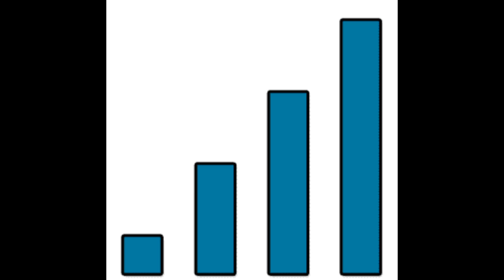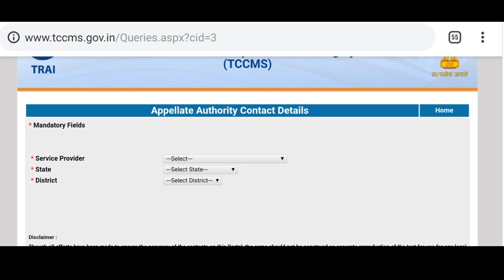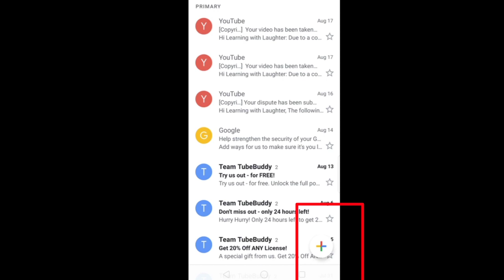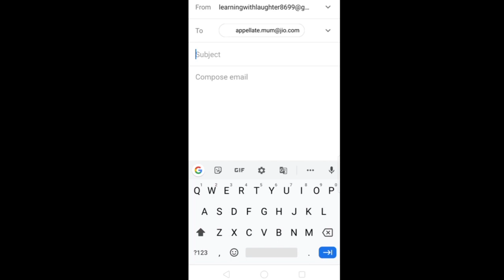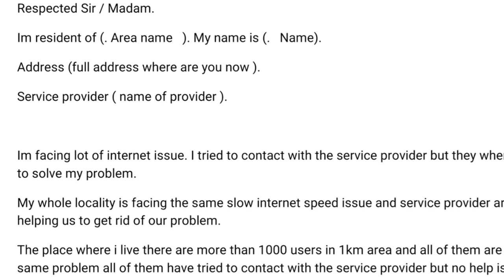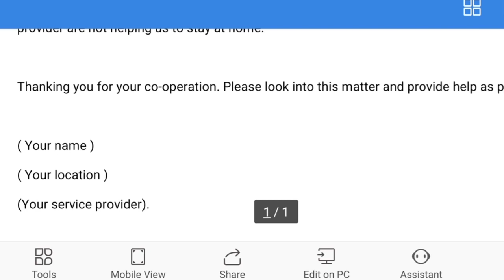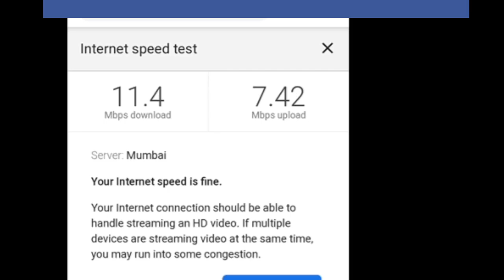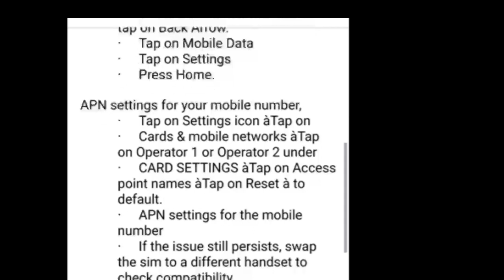How to complain jio network problem | How to file complaint againts Telecom Operators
Network problem solution | Mobile Network Problem | airtel network problem solve | Network solution
How to file complaint againts Telecom Operators? | How To Complaints Telecom Company's To TRAI

📍📍📍📍📍👉New Latest Best APN Setting👈📍📍📍📍📍📍📍

About video :
All mobile network problem repair step by step testing or checking track find fault solve hindi is video me maine bohot achhe se bataya hai ki aap mobile me network nahi aane se aap kis kis chiz ko check kare or kaise track checking kare or kaise fault ko khoje or kaise use solve kare aapko is video se bohot si jankari milegi or aapko network problem ko aap asani se thik kar payege or is video banane ke douran is mobile me tauch ka bhi fault aa gaya tha to aapko is video me maine touch ko bhi bana ke dikhaya hai or aapko ek video me aapko

👉 what to write in the mail box 👈

Subject :- Complaint against slow internet speed issue.

Im resident of (. Area name   ). My name is (.   Name).
Address (full address where are you now ).
Service provider ( name of provider ).

Im facing lot of internet issue. I tried to contact with the service provider but they where unable to solve my problem.
My whole locality is facing the same slow internet speed issue and service provider are not helping us to get rid of our problem.
The place where i live there are more than 1000 users in 1km area and all of them are facing same problem all of them have tried to contact with the service provider but no help is provided from the service provider end.
During this lockdown stage where government is forcing everyone to stay at home .But service provider are not helping us to stay at home.

Thanking you for your co-operation. Please look into this matter and provide help as possible.

( Your name )
( Your location )
(Your service provider).

About video :-
1) How to complaints Telecom Companys
2) How to file complaint againts operators?
3) How to compaints telecom compay's
4) TRAI telecom Regulatory Authorty Of India
5) Telecom Complaints
6) MNP Rejections resions
7) postpaid number billing charge Complaints
8) Complaints file againts telecom
9) networks problum compaints
10) Airtel,idea,vodafone,jio complaints help line number
How to complaints telecom companys
departments of telecomunications
telecom players
complaints
mnp rejection complaints
sim card activation complaints
mobile number complaints
telecom complaints departments
how to complain telecom compaines
how to compalint of airtel
idea complaints
telecom complaints helpline number
how to file compaints againts telecom company
TRAI
telecome regulatory Authority of India
trai companis
Jio